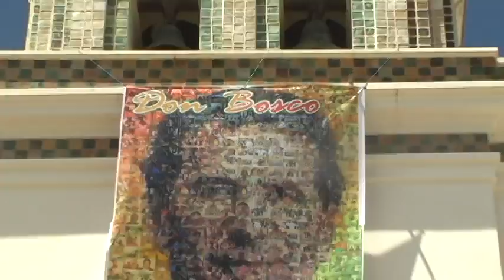COPACABANA PRIMERA PARTE.mpg